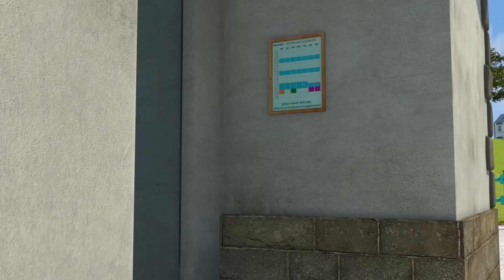Sam le Pompier en Français | Sam volant de l'hélicoptère! | Compilation | Dessin animé